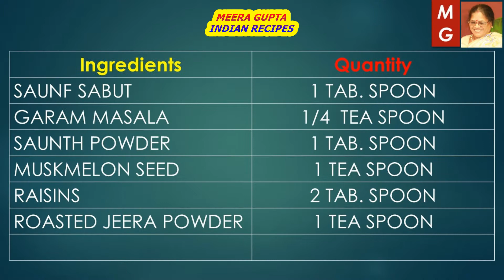Meethi Chutney / Saunth | मीठी चटनी ( मीठी सौंठ )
MY CHANNEL  “ MEERA GUPTA,  INDIAN RECIPE’S "  WELCOME YOU,

USEFUL TIPS FOR KITCHEN MANAGEMENT ( यूज़फ़ुल टिप्स फॉर किचन मैनेजमेंट के और वीडियोस

HOW TO MAKE MEETHI CHUTNEY( SAUNTH ) AT HOME.

( मीठी चटनी के विना दही बड़ा व चाट खाने का मजा अधूरा है I )

QUICK & EASY PREPARATION OF MEETHI CHUTNEY MADE EITHER BY  DRY MANGO ( KHATAI ) OR  BY IMLY (TAMARIND )
MEETHI CHUTNEY (SAUNTH ) IS SERVED WITH DHAI VADA, CHAT, SNACKS, DOSA, IDLI, & PANIPURI..ETC.

    Ingredients                                  Quantity

DRY KHATAI (SABUT)                 50 GRAMS
SUGAR                                         175 GRAMS / 1/2 CUP
GUR ( JAGGERY )                         2 TAB. SPOON
RED CHILI POWDER                 1/2  TEA SPOON
WHITE SALT                                 1 TAB. SPOON
BLACK SALT                                 1/2 TAB. SPOON
SAUNF SABUT                         1 TAB. SPOON
GARAM MASALA                         1/4  TEA SPOON
SAUNTH POWDER                 1 TAB. SPOON
MUSKMELON SEED                 1 TEA SPOON
RAISINS                                        2 TAB. SPOON
ROASTED JEERA POWDER       1 TEA SPOON

DELICIOUS CHUTNEY / SAUCE:

PEOPLE LIKES OTHER CHUTNEY & SAUCES LIKE….

मीठी सौंठ की चटनी बनाने की विधि { MEETHI CHUTANY (SAUNTH ) RECIPE } हरे धनिये की चटनी बनाने की विधि ( GREEN CORIANDER CHUTNAY RECIPE ) नारियल की चटनी बनाने की विधि ( COCONUT CHUTANY RECIPE ) हरी मिर्च की चटनी बनाने की विधि{HOMEMADE GREEN CHILI HOT SAUCE RECIPE (Green Chili sauce recipe)} कच्चे आम की नवरतन चटनी बनाने की विधि (NAVRATAN CHUTNEY RECIPE , KACHCHE AAM KI MEETHI CHUTNEY) कच्चे आम का छुनदा बनाने की विधि (KACHCHE AAM KA CHUNDA RECIPE ) मूंगफली की चटनी बनाने की विधि(HOW TO MAKE DELICIOUS PEANUT CHUTNEY) AT HOME ? हरे धनिये की फलाहारी चटनी की रेसिपी ( FALAHARI CORIANDER CHUTNEY ) करोंदा–धनिया की स्वादिष्ट चटनी कैसे बनायें?(KARONDA-DHANIA KI CHUTNEY, DELICIOUS & TASTY) इमली की खट्टी मीठी फलाहारी चटनी कैसे बनायें?( TAMARIND/ IMLI KI KHATTI-MEETHI FALAHARI CHUTNEY)